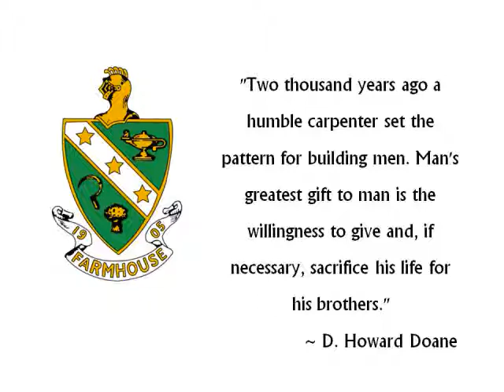Take A Leg